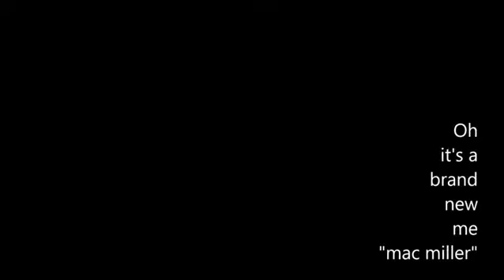Getting LASIK be like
all my stupid vision jokes in one place!